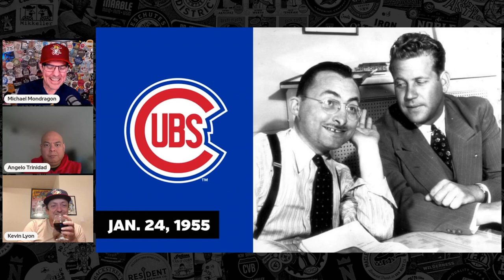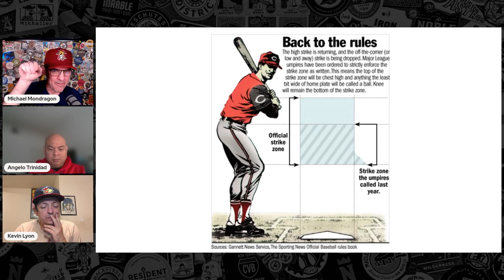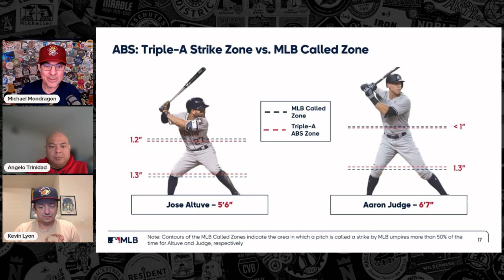This Day In Baseball History, January 24 from Baseball Brew Crew Podcast, Ep. 143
From the Baseball Brew Crew Podcast, Ep. 143 – A weekly discussion on craft beer and baseball

0:00 Intro
0:16 Joe Sewell
1:24 Baseball Hall of Fame 1939
7:36 Rules Committee 1955
9:33 Warren Spahn
14:07 Umpires Revisit The Strike Zone 2001
15:50 Strike Zone Discussion